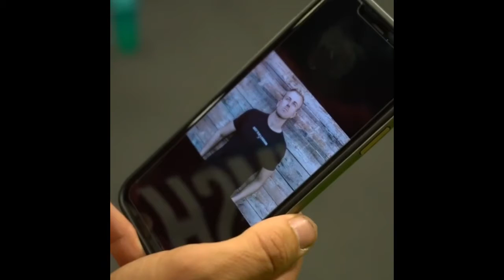EVERYBODY WANTS TO BE A BEAST | Gymshark66 Ep25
Eric Thomas Everybody wants to be a Beast Speech, with some Gymshark66 Motivation in the mix.